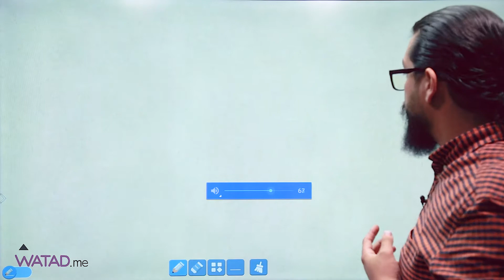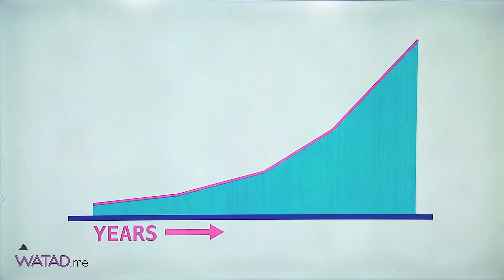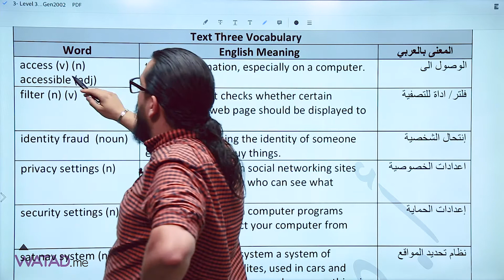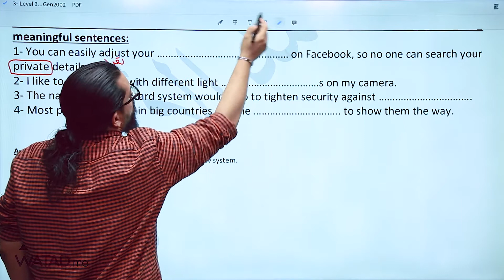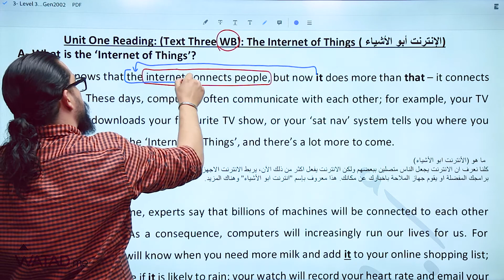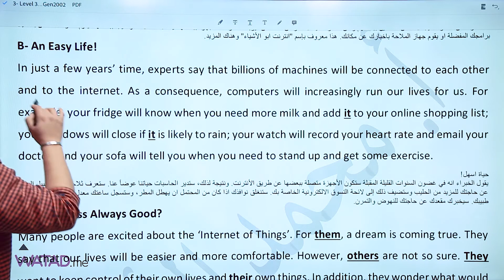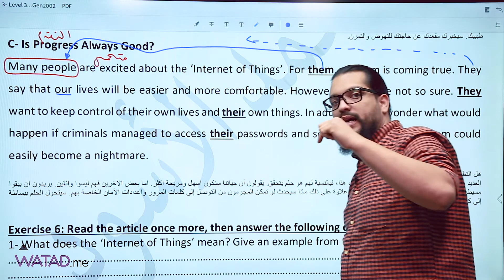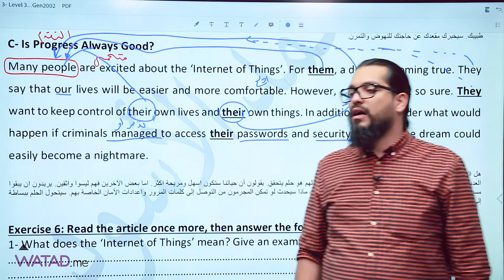9 قطعة رقم 3 من الوحدة الاولى انترنت الأشياء